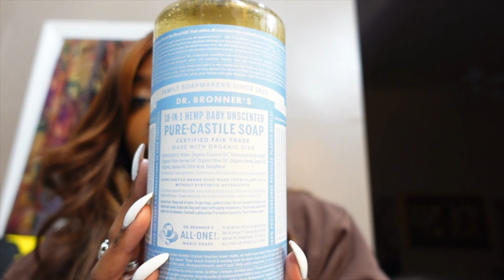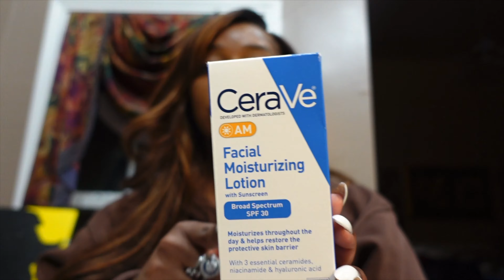MAINTENANCE VLOG | BDAY TRIP PREP + AMAZON HAUL + @OldNavy ACTIVE WEAR + BODY CARE PRODUCTS + MORE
WATCH IN 4K OR 1080P HD !*
Hey you guys!! I hope you guys are having an amazing day & are loving the LITTY videos! Today’s vlog will consist of running a whole lot of errands, maintenance, hauls, travel prep, an event, and more updates!!  We are getting ready for our amazing bday trip. And of course I’m bringing y’all with me, because y’all my ppl! You know I wouldn’t let y’all miss the vibes. So Sit back, relax, and enjoy the vibes.  We love it here! And I Love you guys!!

**LOVE FRAGRANCE? ME TOO .. HERES A LINK TO SOME OF THE BEST INSPIRED AFFORDABLE PERFUMES OUT THERE:

**✨💕TIME STAMPS 💕✨**
✨Intro: 0:00
✨Preview: 0:19
✨Greeting- New Body Care, Updates, Where are we going?! : 0:41
✨Pets Mart, Let's go to Marshall's, Shopping Update : 4:02
✨New Body Care Haul, Amazon Clothing Haul, Rainbow Clothing Haul : 8:15
 ✨Niece Stroll Like An Alpha Show: 15:15
✨Going to the Airport for Travel Prep: 18:59
✨The Maintenance Olympics : 20:45
✨Gratitude For Seeing Another Year + More Updates: 21:31
✨Let's Get Our Hair Done: 23:45
✨Huge Shopping Haul!!: 25:26
✨OUTRO- COMMENT, LIKE, & SUBSCRIBE !: 33:32
**ITEMS SEEN IN VLOG:
*Choco Musk
*Amazon Vacation Items Seen in Haul
*Silk pj's
*Silk robe
*Cheriosa 62
*Lattafa Perfumes Ana Abiyedh Rouge
*Old navy claw clip: *sold out online*
*Hair stylist Instagram Name: StayYourStylist
*Target Toiletries & Beauty Items: *Local Target*
*Beauty Supply Items: *local beauty master store*
**My Main IG: @Shaymonae

**Clothing Brand IG: @SashaeXDesigns

**Makeup Brand IG: @GlammedbyMonae